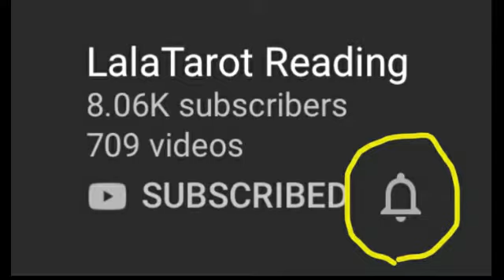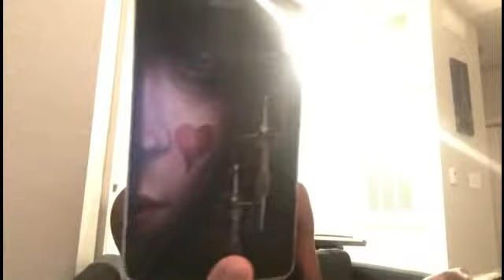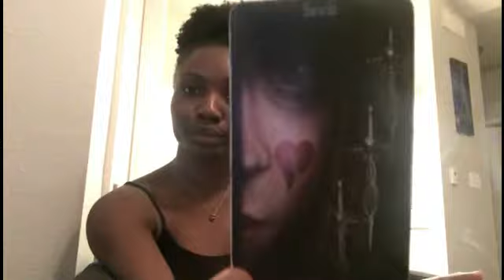LION: "IL REGRETTE TELLEMENT." 23-25 JANVIER 2020.